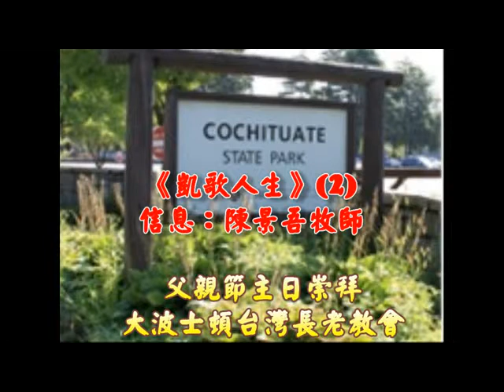《凱歌人生》信息2：陳景吾牧師 大波士頓台灣長老教會 父親節主日禮拜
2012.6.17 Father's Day